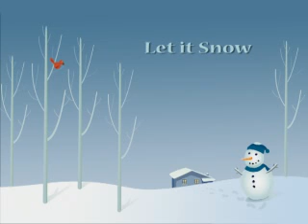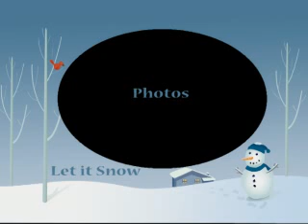Horses in the snow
Sweet Adition and Lucky In the Snow being free jumped and riden bare
back in the first snow fall of 2010 in queenstown